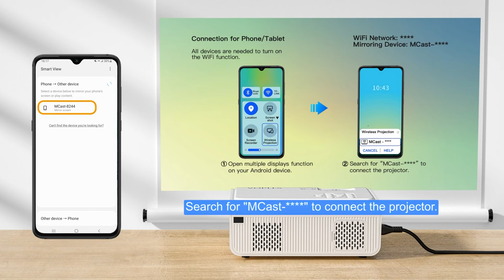M03H - How to connect to Smartphone/Tablet?-AuKing projector